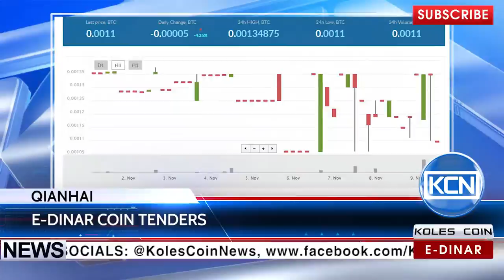KCN News: E-Dinar Coin will be released on the Qianhai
High-speed and secure transactions with E-Dinar Coin cryptocurrency on the Qianhai. Chinese exchange Qianhai will release E-Dinar Coin cryptocurrency on its platform in the near future, while the other major cryptocurrency exchanges, such as Exrates, Taobizu, Livecoin have added E-Dinar Coin to their platforms.
EDR: anna-profit
BTC: 1JdRXQuqicwSyn61cd9jyXzAk2QUfu4KEW